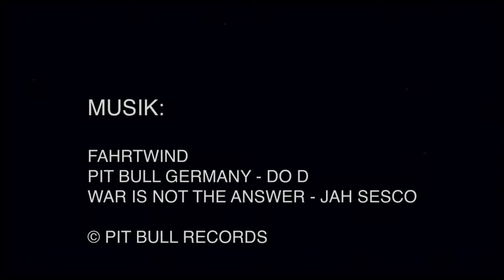Pit Bull Germany Making of Photoshootings 2011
Pit Bull Anziehsachen GmbH

Day1:
Location - MMA Spirit / Mixed Martial Arts GmbH Frankfurt
Photo: Jonas Osmann
Makeup: Ina Fiedler / Stella
Fighter: Christian Eckerlin
Models: Valentina, Aleksandra, Jessica, Jana

Day2:
Location: Pit Bull Werk
Photo: Josip Krstanovic
Makeup: Ina Fiedler
Models: Melissa, Bianca, Catherine, Vanessa

Spezielles Dankeschön geht an Achim und Kaya, Pinzener, Spyder, Nola, Serpil, Nadia, Max, Heinrich, Jonas, Josip, Peter, Semir, alle Models, alle Hunde sowie deren Halter, alle helfenden Hände die diese Shootings ermöglicht haben sowie zu guter letzt an alle unsere treuen Fans und Freunde!

Making of Video: Max Heidenfelder